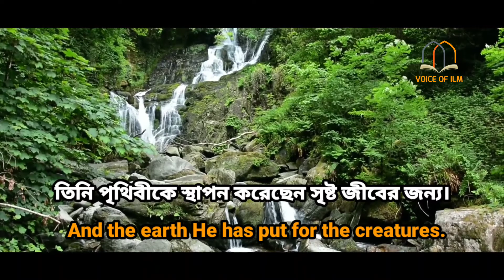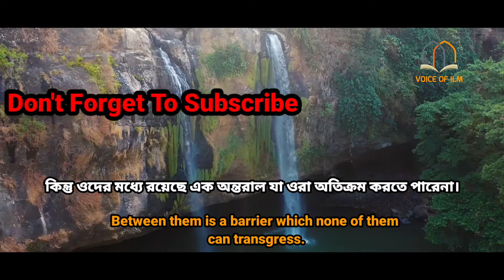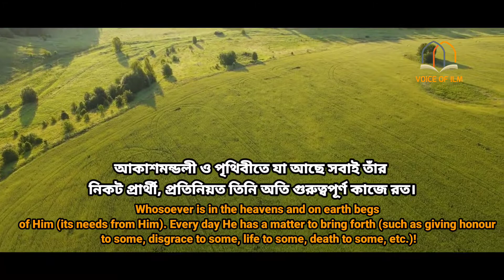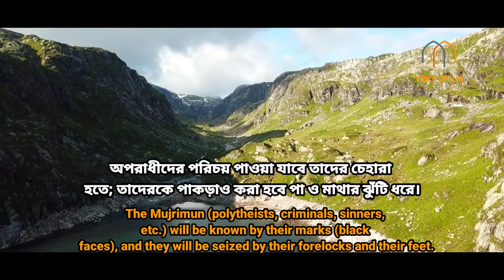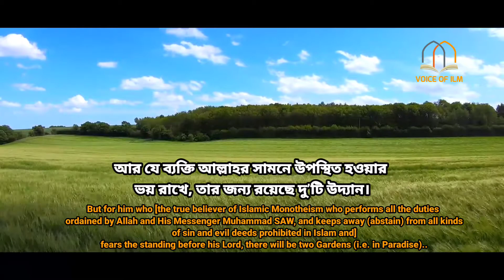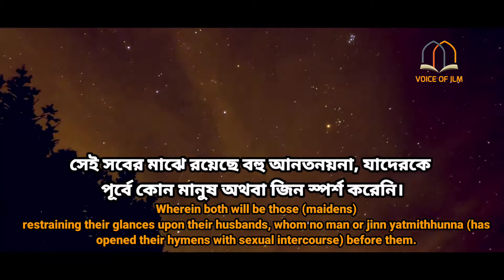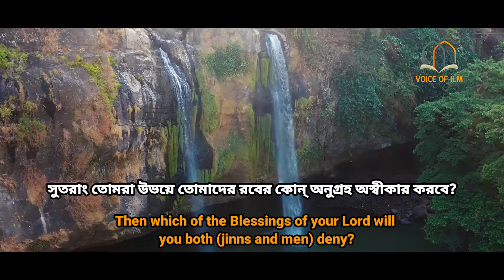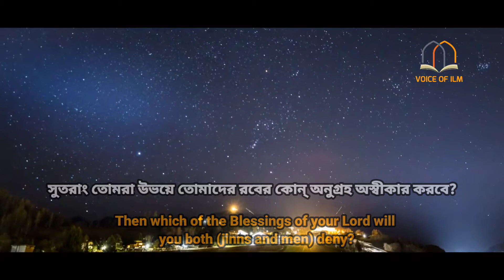Surah Rahman Beautiful Recitation By Noreen Muhammad Siddique | Surah Rahman Best recitation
Surah Ar-Rahman |Surah Rahman Heart Touching Quran recitation by Sheikh Noreen Muhammad with English